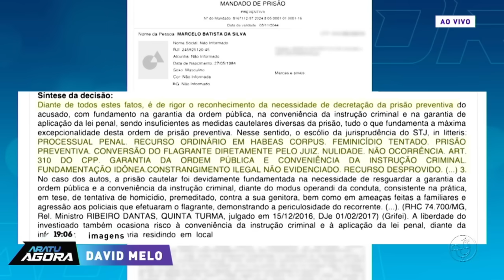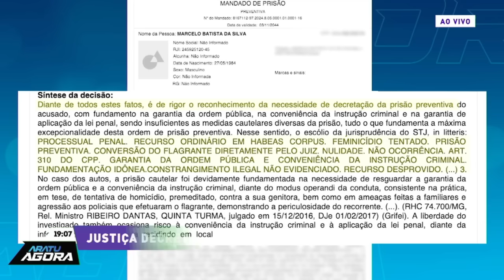Justiça decreta prisão de dono de Ferro velho